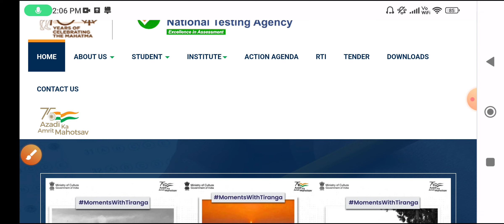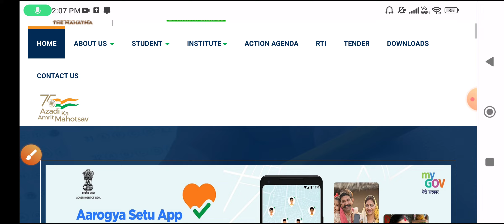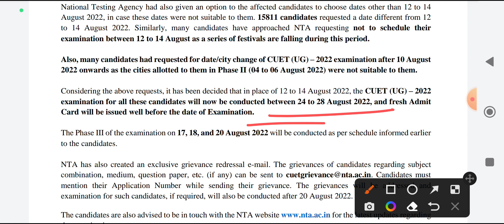CUET Entrance Exam Postponed 2022-23| cuet exam cancelled 2022